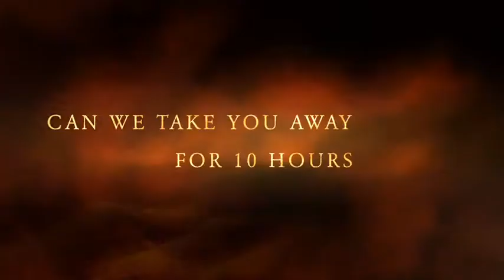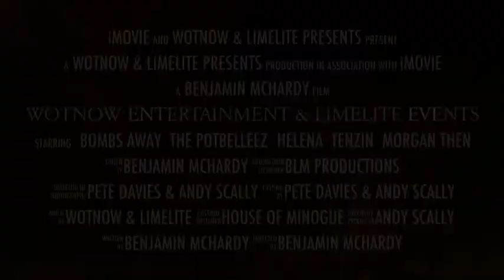WOTNOW Entertainment & Limelite Events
Present Broome's first EDM Festival, Bass In The Bay.